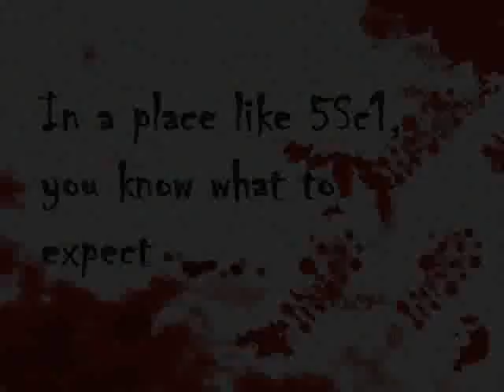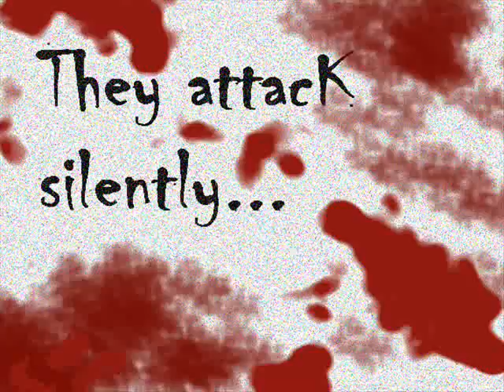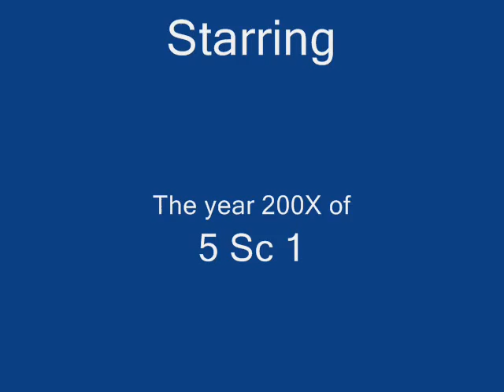Resident Evil 5 Sc 1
spoof of Resident Evil game and Doom style..